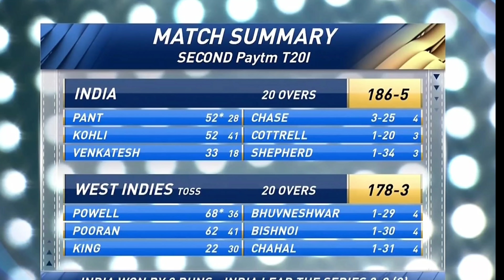Venkatesh Iyer তুললো বিধ্বংসী ঝড় ! হারা ম্যাচ জিতলো ভারত | IND vs WI 2nd T20 2022 Highlights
Team india win the 2nd t20 match against west indies at eden garden where in this match team india score 186 runs in 20 overs and won this 2nd t20 match by 8 runs to seal the series where in this match venkatesh iyer and rohit sharma and, shreyas iyer, rishab pant, Bhuvneshwar Kumar play massive innings to.

so, in this video i am telling west indies tour of
india 2022 T20 series match no 2, India vs west indies full match highlights scoreboard and also good news for team india regarding rohit sharma, virat kohli and harshal patel.

Besides this I have told west indies tour of india series 2022 team india odi squad and the full schedule, time table, venue, live streaming etc.

Topics :~
India vs West Indies 2nd Match 2022 Highlights
India vs West Indies 2nd t20 match 2022
India vs West Indies 2nd t20 Match 2022 Highlights
Ind vs Wi 2022 Match Highlights
WI vs IND 2nd t20 Match 2022 Highlights
IND vs WI 2nd t20 Match 2022 Full Highlights
India vs west indies 2nd t20 Live
India vs West Indies 2nd t20 Match 2022 Live